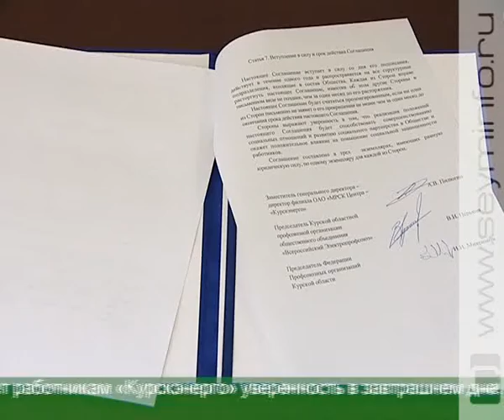«Курскэнерго» гарантирует социальную стабильность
Совершенствуется законодательство в российской энергетике. Меняются правовые акты. Работникам этой отрасли нужны гарантии социальной стабильности.